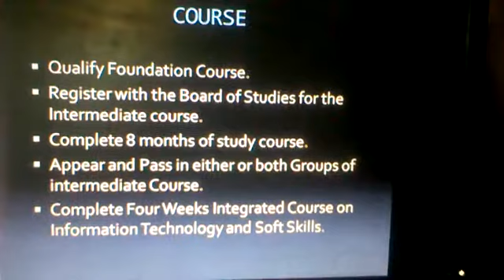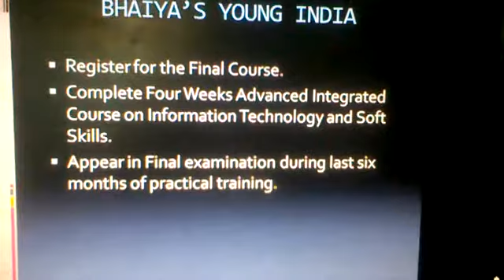22 vayadhil chartered accountant aagalaam. YOU CAN BECOME CHARTERED ACCOUNTANT IN 22ND AGE.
Why Chartered Accountant.  Elilgiblity, Course has explained in this video.